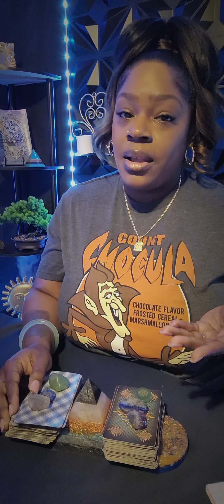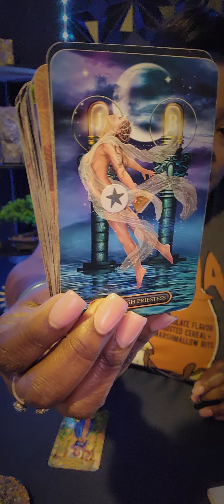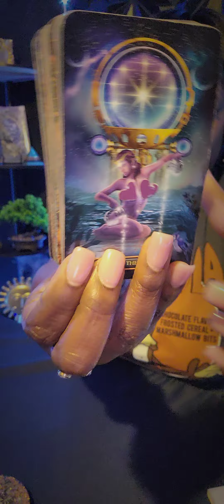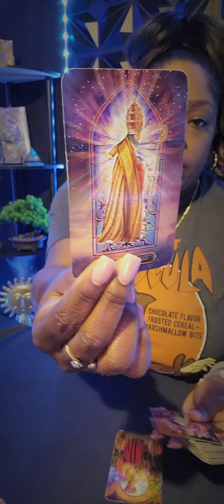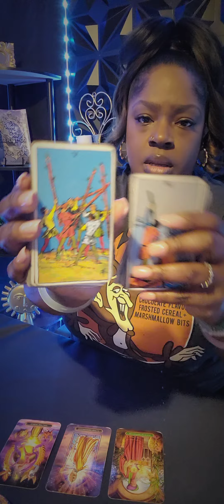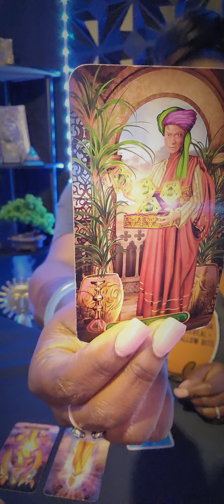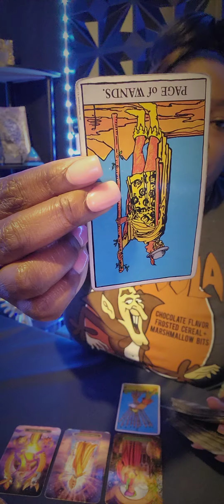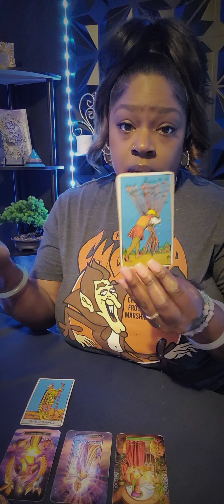♉️TAURUS Someone Is Ready To Give You Their Undivided Attention 😎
🧿 FOR PERSONAL READINGS: